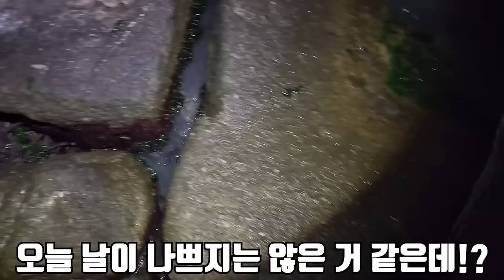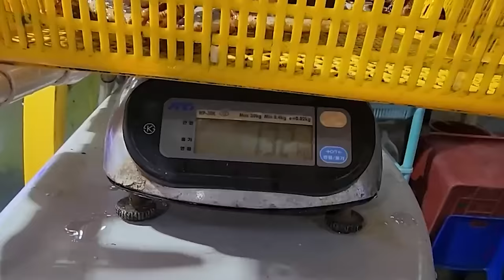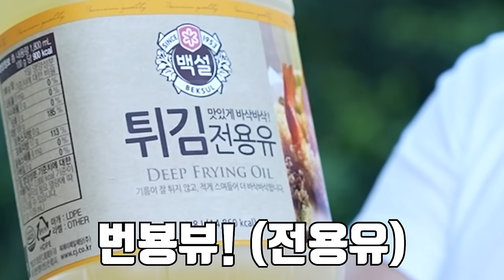은혜가 만든 킹크랩 떡볶이를 먹어보자!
오늘은 제 영상 처음으로 킹크랩을 먹어 봤습니다!
킹크랩을 살면서 두번째 먹어보는데 너무 맛있네요...
특히 떡볶이랑 굉장히 잘 어울려서 강추입니다!!
라랑해요!!